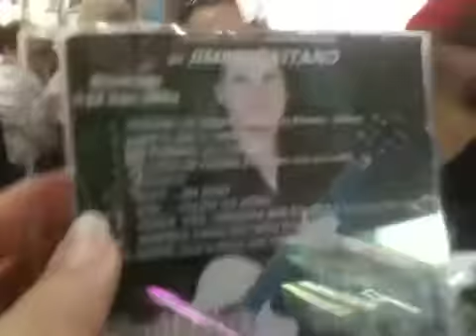Door to Door Buskers selling CDs.Singing La Bamba.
It raining,I was with the Great Acrobat Busker Joe and Lady Jeanette have a Tea Break in the Restaurant,,this door to door Latino came to sing La Bamba,I  gave $100 for his hard work,he gave each of us a CD's of his singing,I said he one of the best Busker my friends Joe disagrees said I'm the Best he is second.That was fun.Cheers